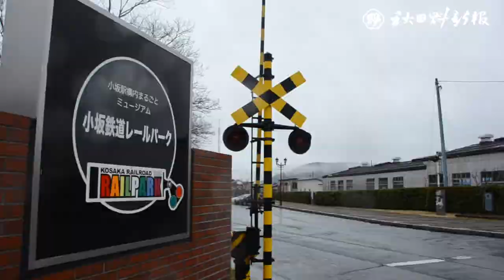小坂鉄道、「ホッパ車」を修復 保存会員が手作業で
秋田県小坂町の小坂鉄道レールパークにある貨車「ホッパ車」の修理が終わり、１５日に現地でお披露目された。企画運営ボランティアの小坂鉄道保存会（千葉裕之会長）が冬期休園中、修理作業に尽力。ディーゼル機関車と接続し、来月から始まる機関車運転体験で活用する。